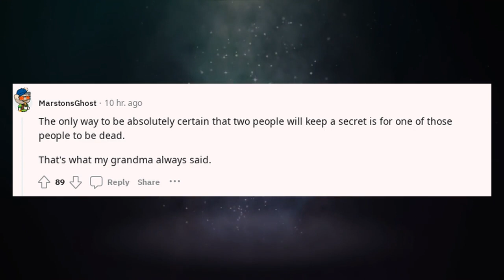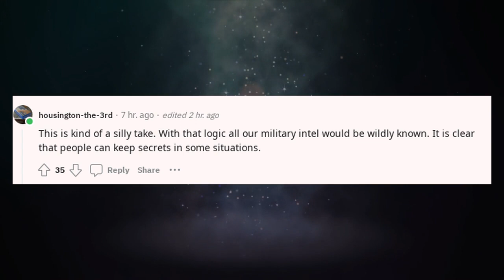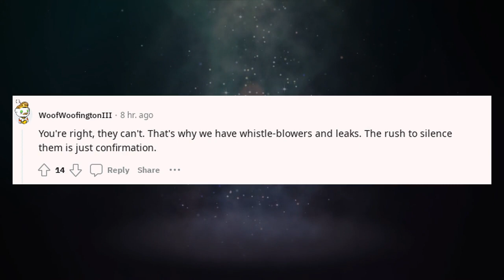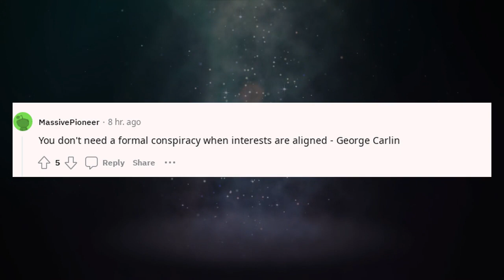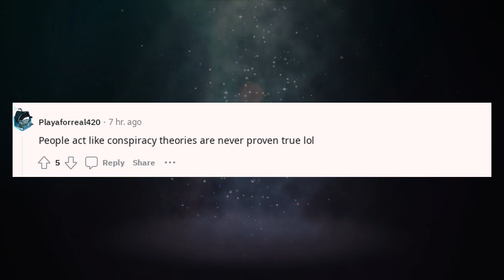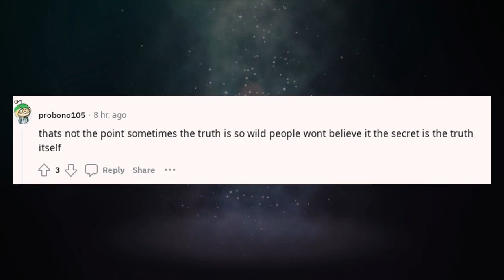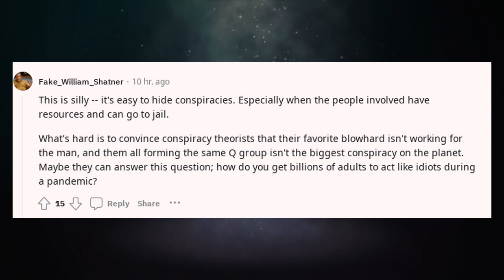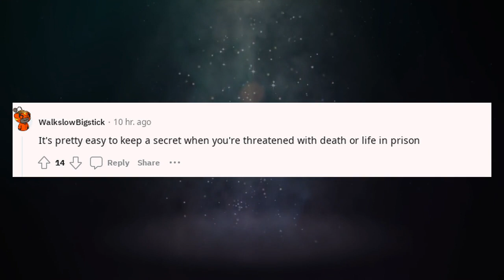Conspiracy theorists seem to forget how hard it is for even two people to keep a secret.